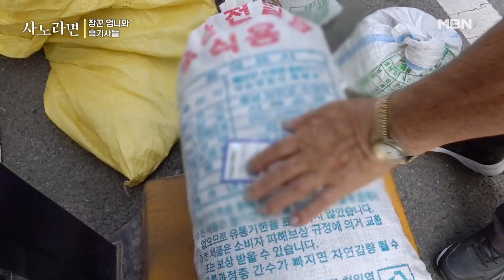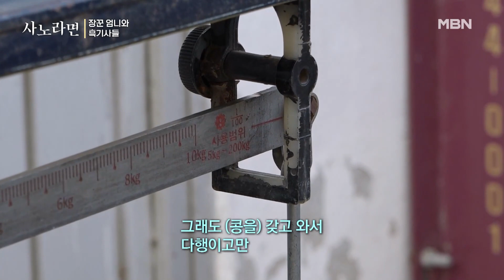[선공개] 장꾼 엄니와 흑기사들 MBN 230910 방송